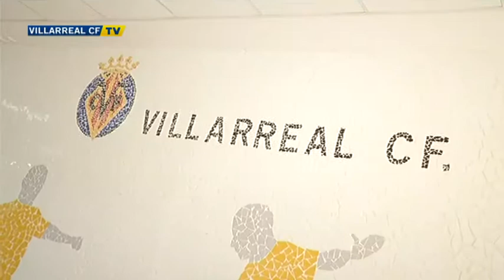Brindis Navideño del Villarreal CF